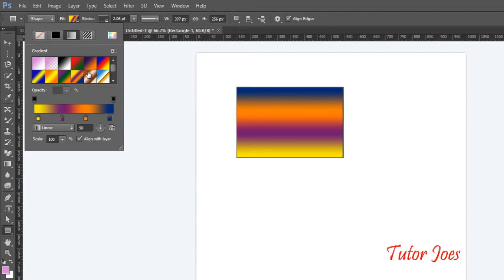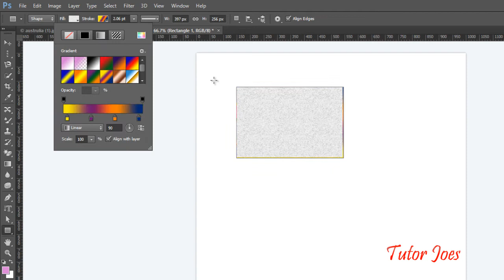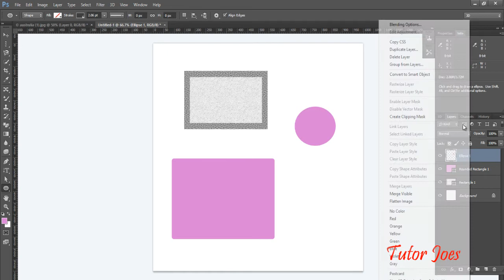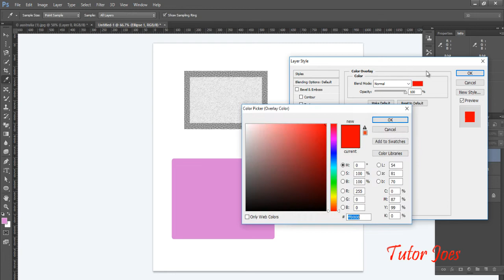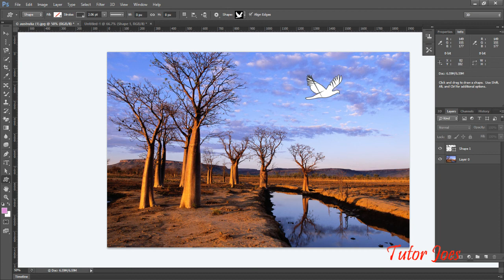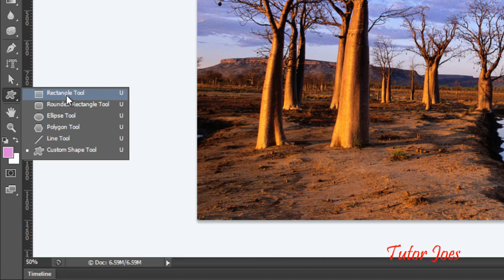17_How To Use Shape Tool In Photoshop CS6 In Tamil